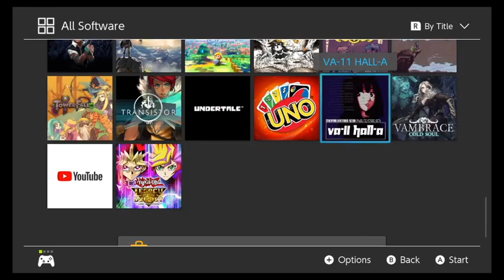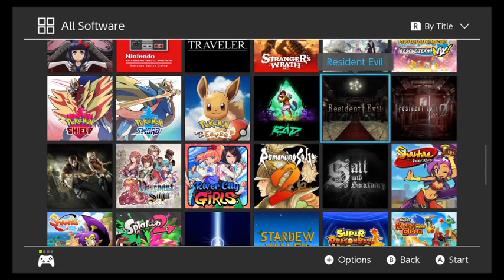Let's Play Battle Chef Brigade Part 7 (Finale)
We complete our journey to end the blight of the cooking world.